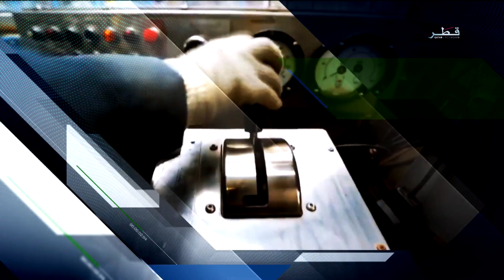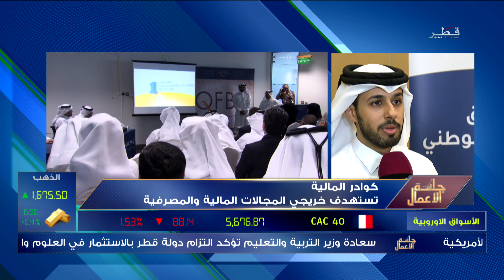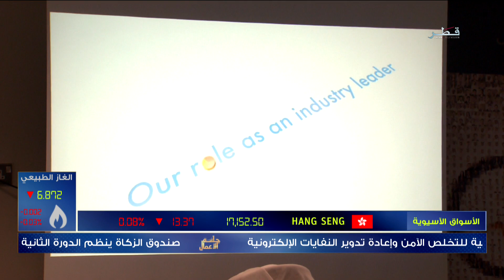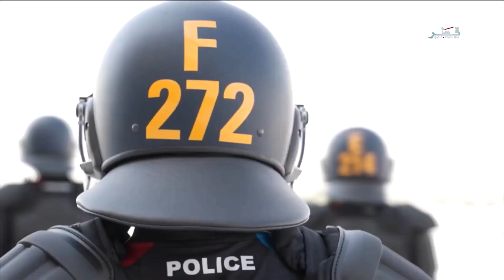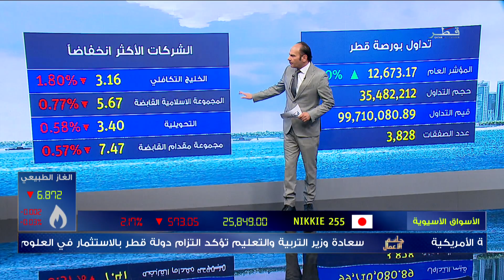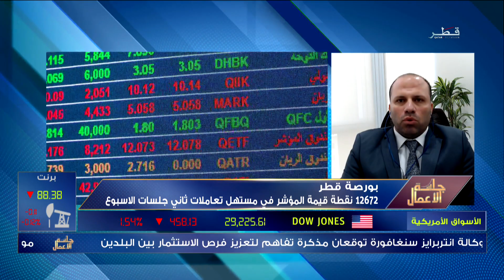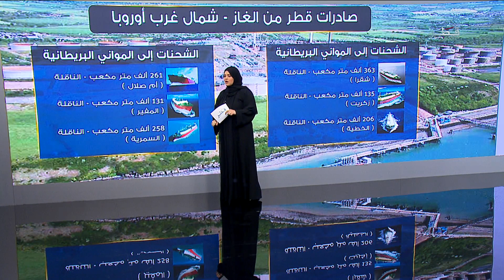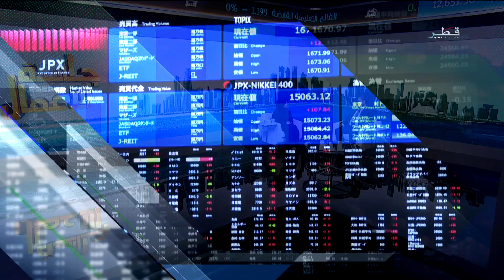جلسة الأعمال - الاثنين 3/10/2022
ضيوف جلستنا :
أحمد عقل - محلل الأسواق المالية
وليد الفقهاء - مدير التداول في شركة بيت الاستثمار
خليفة اليافعي - رئيس أكاديمية قطر للمال والأعمال بالإنابة
عبدالرحمن النجار - الرئيس التنفيذي لشركة كيت العقارية
محمد العبد الغني - مدير إدارة ريادة الأعمال في مركز الإنماء الاجتماعي